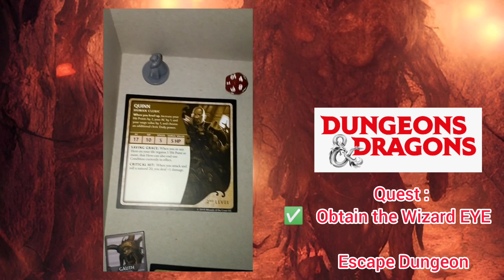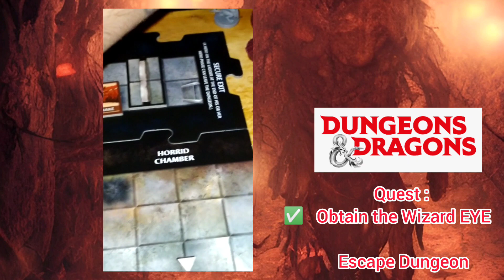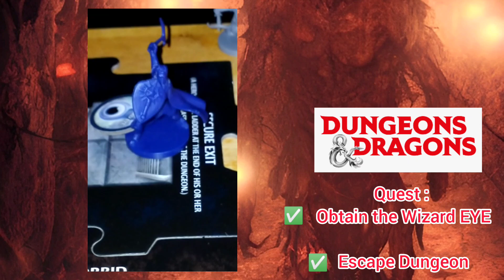D&D The Wizard Eye 🧙🏻‍♂️